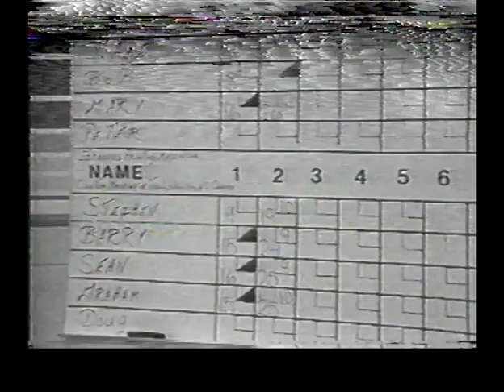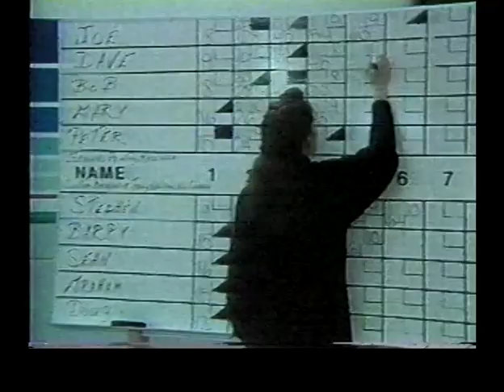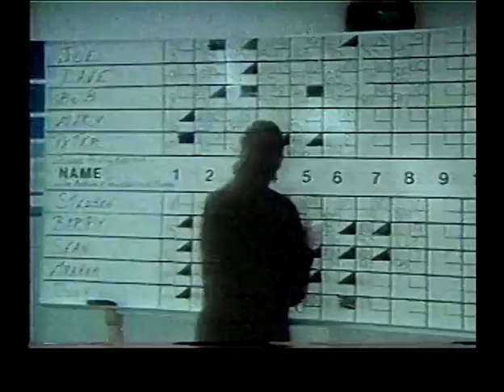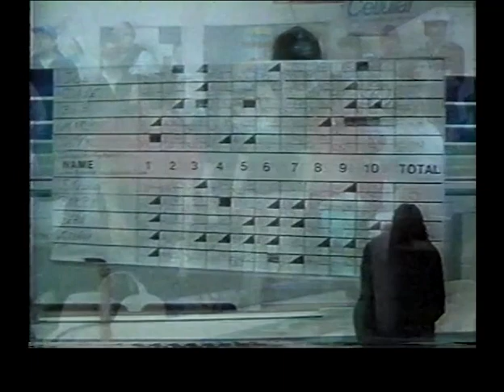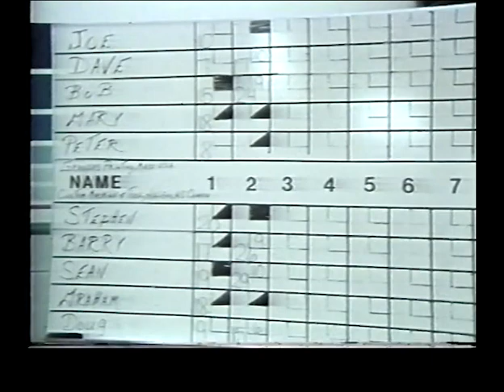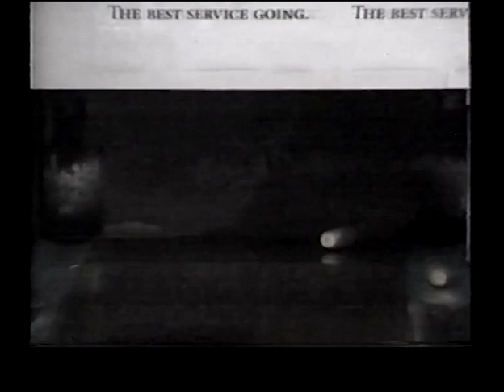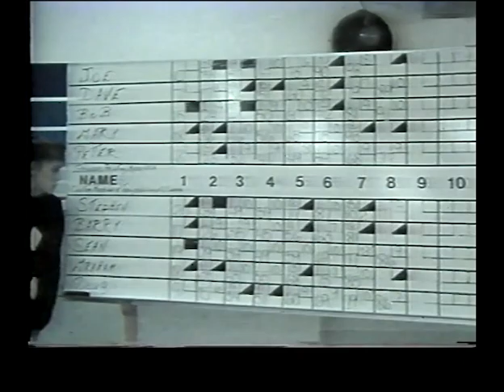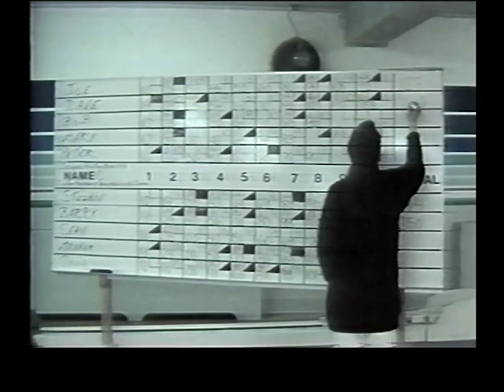candlepin bowling nova scotia 47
1993 bowldrome coca cola classic
grandpa's printing vs Custome machine and tools
joe asline/dave richards/bob kelly/gary carington/peter flynn
steve webb/barry soward/sean oflarity/ghram lassen/doug blacker